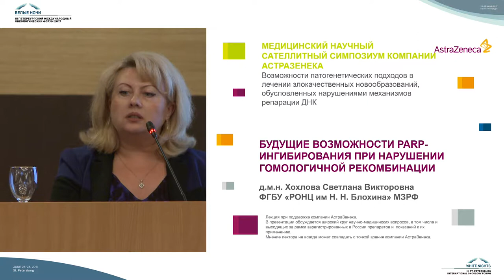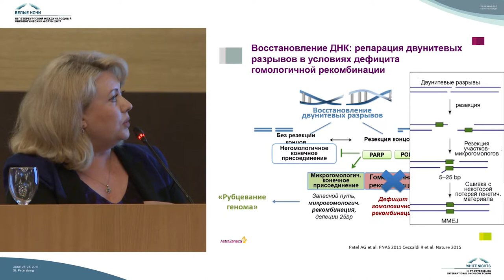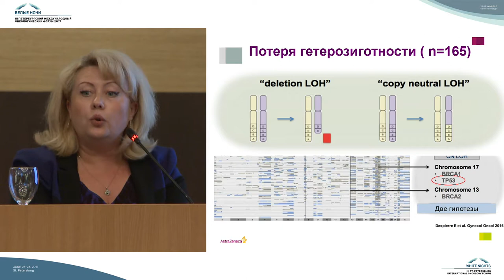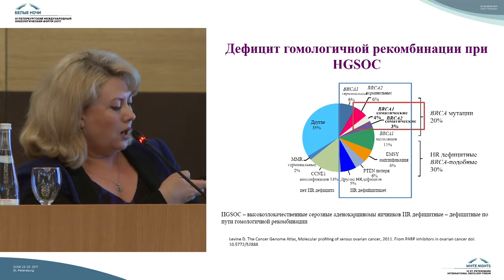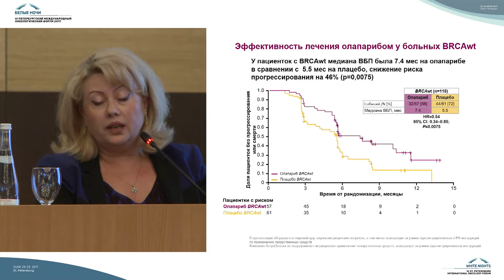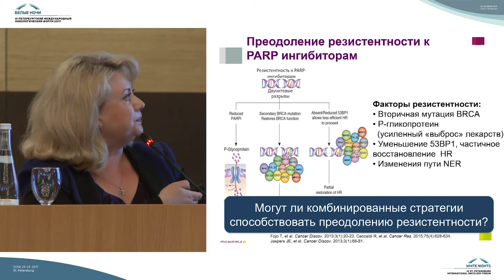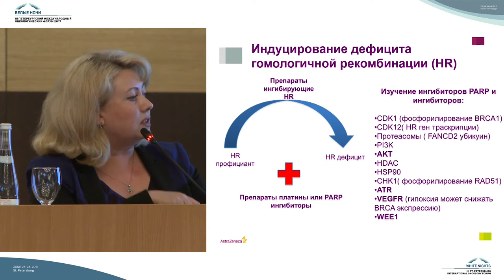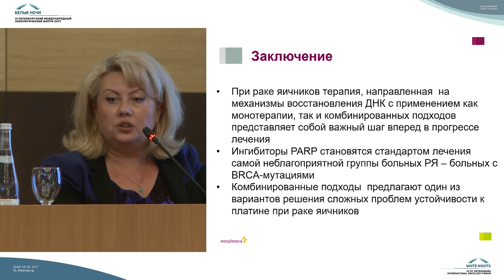Будущие возможности PARP-ингибирования при нарушении гомологичной рекомбинации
Светлана Викторовна Хохлова (Москва)

Симпозиум компании  Astra Zeneca на III Петербургском международном онкологическом форуме "Белые ночи 2017"

Возможности патогенетических подходов в лечении злокачественных новообразований, обусловленных нарушениями механизмов репарации ДНК